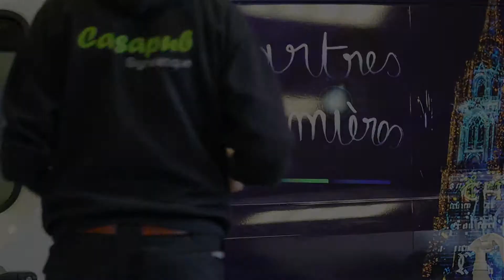Casapub, partenaire de Chartres en Lumières 2015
« La lumière est une aventure. »